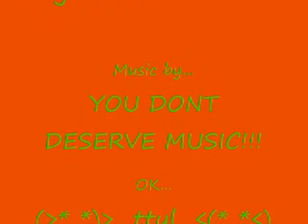Sour Patch and Rocky Horror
Me and my friend Kristina sitting in my car talking about random shit.

and the Rocky Horror Picture Show.

eating Sour Patch Kids.